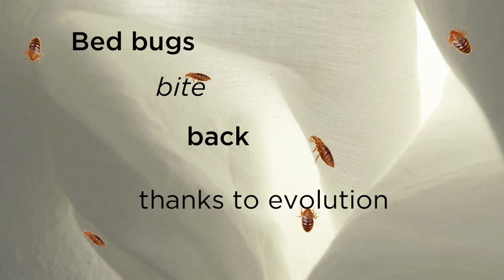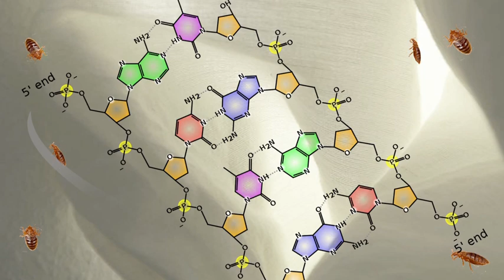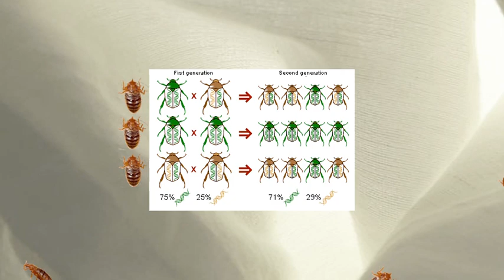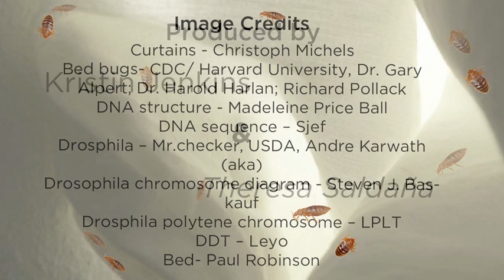Bed bugs bite back thanks to evolution- September, 2010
Bed bugs might sound like an old-fashioned problem, but now they are back - and with a vengeance.  Fifty years ago, the blood-sucking pests were nearly eradicated in the United States thanks in part to the use of pesticides like DDT.  Today, they are creeping over sheets - and tormenting hapless sleepers - across the country.  Dr. James Crow, Professor Emeritus of Genetics at the University of Wisconsin - Madison, is one of the founders of population genetics and molecular evolution. He shared his experiences both with early research in pesticide resistance and with bed bugs! (11.5 minutes)